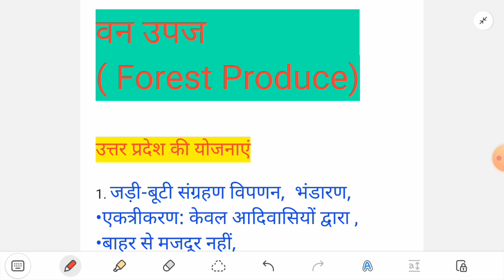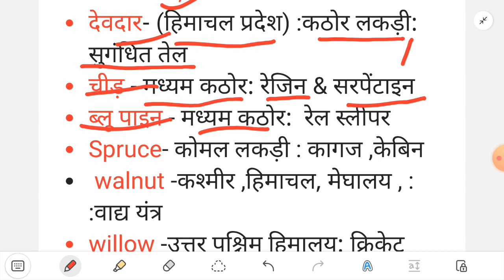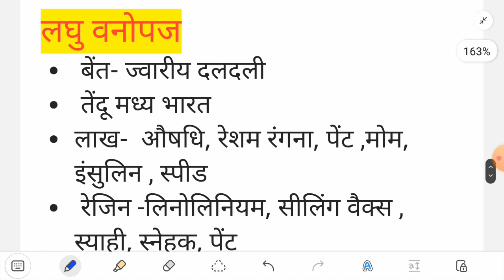Forest Product | लघु वनोपज